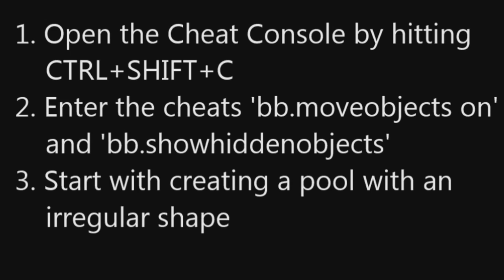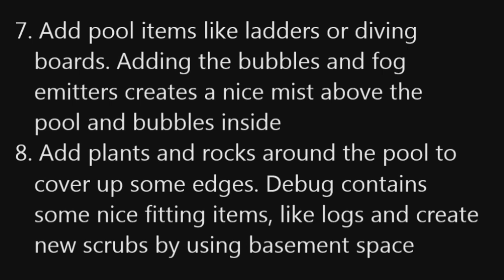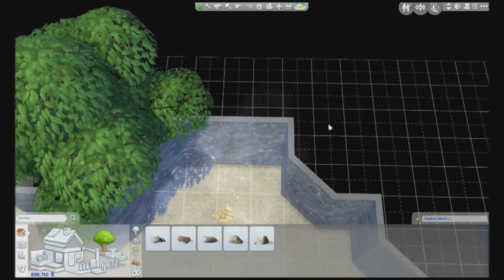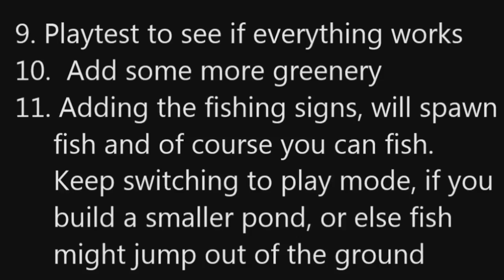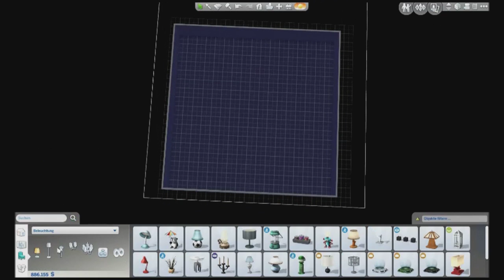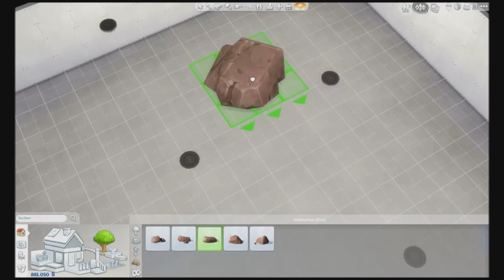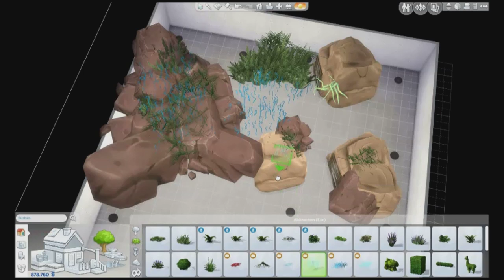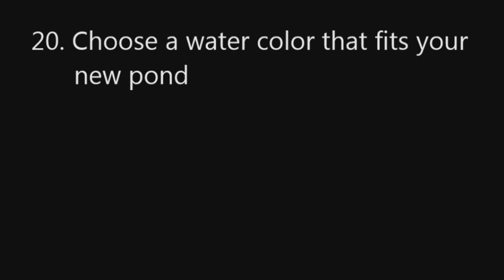The Sims 4 - How to create Natural Ponds